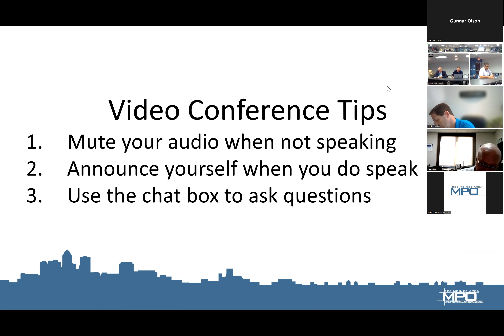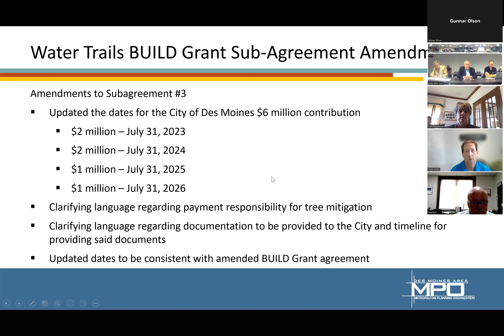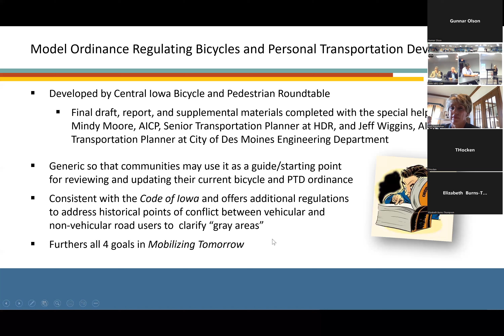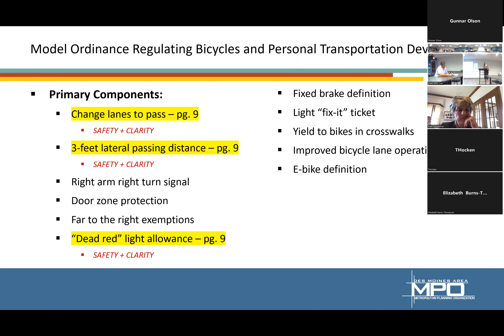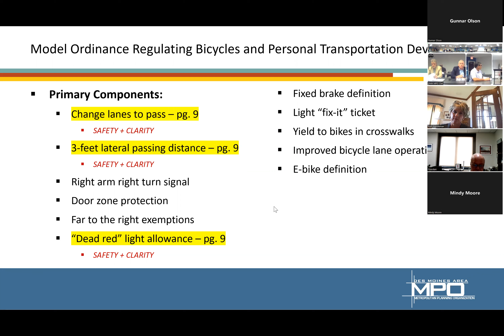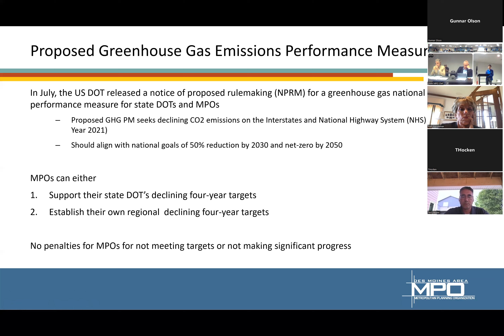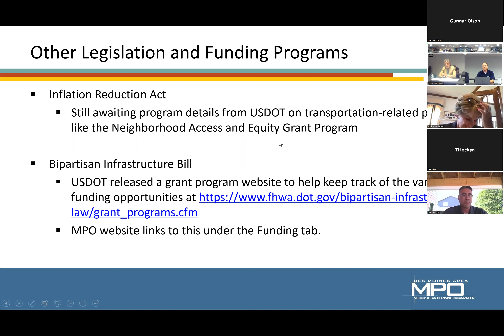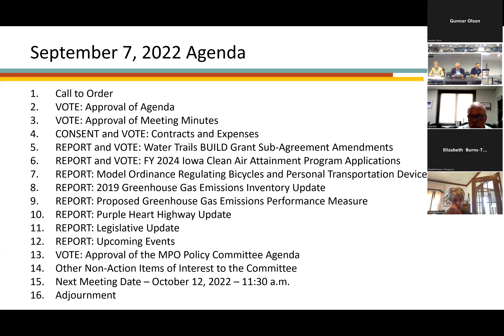MPO Executive Committee September 2022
This is the September 2022 meeting of the Executive Committee of the Des Moines Area Metropolitan Planning Organization.